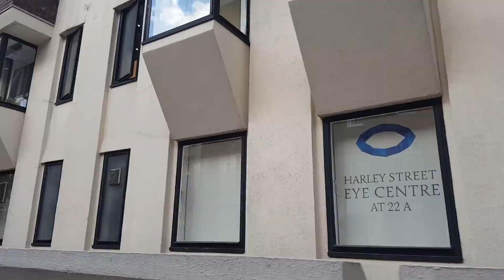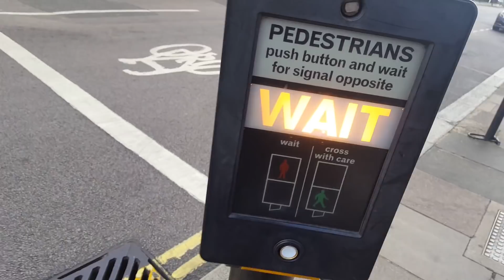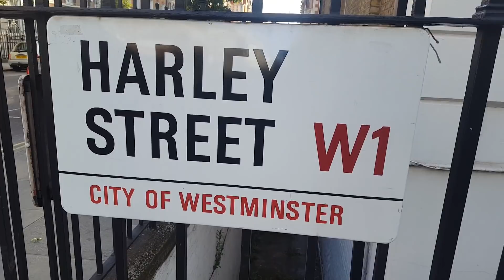Kulsoom Nawaz - The Harley Street Clinic London - Nawaz Sharif